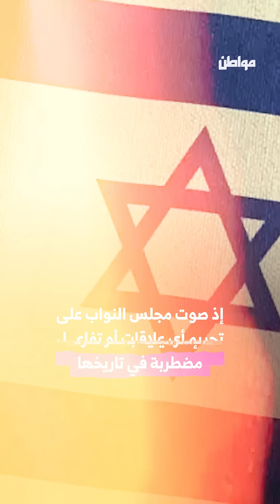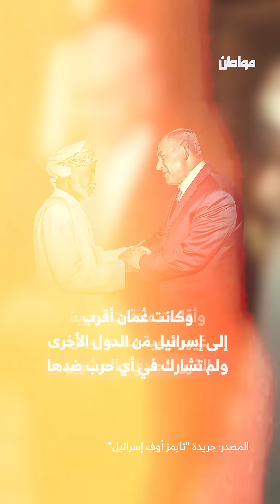من التطبيع للمقاومة.. كيف تغير الموقف العُماني تجاه إسرائيل.؟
رغم قانون مقاطعة إسرائيل الصادر في عام 1972؛ فقد بدأت العلاقات العمانية الإسرائيلية سريّة في عقد السبعينيات من القرن الماضي، وتخللتها زيارات أمنية متبادلة رفيعة المستوى بين الطرفين، وشهدت كذلك دعم السلطنة لاتفاقية السلام المصرية الإسرائيلية، ورفضها قطع العلاقات الدبلوماسية مع مصر إثر ذلك، وامتدّ التعاون ليشمل مجالات أخرى مثل الريّ والزراعة والتجارة، ثمّ انتقلت العلاقات إلى الطور العلني إثر مؤتمر مدريد عام 1991 واتفاقية أوسلو للسلام عام 1993، ليفتتح الجانبان مكاتب تجارية في مسقط وتل أبيب، ويتبادلان زيارات رسمية، كان أبرزها زيارة رئيس الوزراء الإسرائيلي بنيامين نتنياهو لمسقط في عام 2018، لكانت الحرب في غزة قلبت موازين هذه العلاقة ودافعت عمان بحقوق عن حقوق الشعب الفلسطيني.

شبكة مواطن الإعلامية.. ما بعد الخطوط الحمراء. مواطن مؤسسة إعلامية مستقلة مقرها لندن